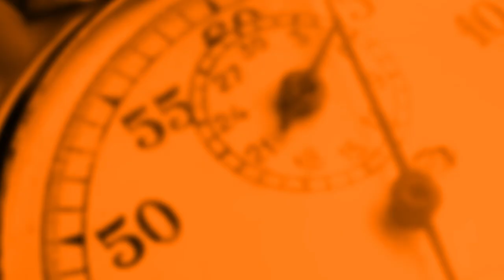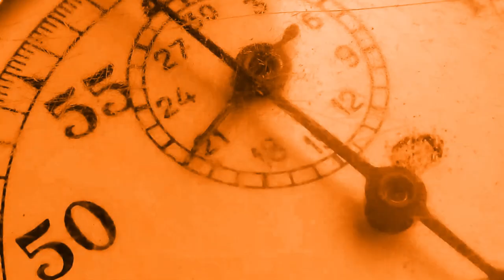Living Machines - Promise (feat. Alex Pearce) (Visualizer)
"Promise" featuring Alex Pearce of Vultures - Official Visualizer
Video by Lucky47Media
Post Production by Ravencraft Creative

LYRICS
Now that you’ve played the pawn
What will you ask of us
A honest gift
Desire, we will meet

Just enough to break the chains of fate
And with your blessing, take my final knee

Feel the weight of all my past regret

Take away my everything
And I will show you true suffering

You will all pay in blood for the damage you have dealt
The sheep becomes the wolf to take the hunter’s pelt

All I feel in the night is your memory
All I need in this life is you there with me

Haunting my dreams
Consumed by the sound of your screams

Still I must go on

No matter what it takes I will bring you home
Bring you home
Bring you home

Will you still know my face, in the crowd
Are you still safe, where are you now

Where are you, tell me you're still there
Cause all I feel in the night is your memory
Cause all I need in this life is you there with me

Cause all I need is you there with me (there with me)

Engineered, Produced, Mixed and Mastered
by Jordan Chase at OoDelally Recordings